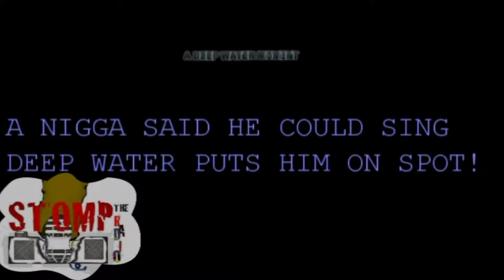Club Status Party Crash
Stomp The Radio is a detroit based Video Magazine designed to promote business around and through-out Detroit. The opinions expressed in these videos are not those of Stomptheradio.com. All footage presented is authentic, and filmed live. and join the community!